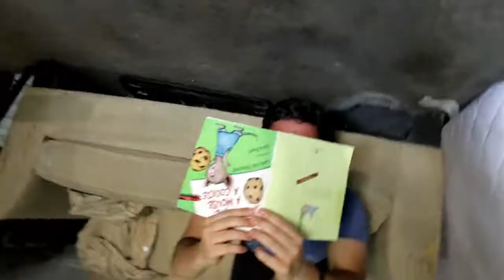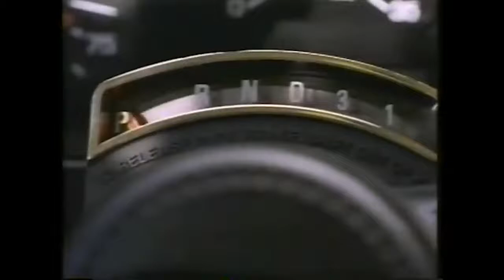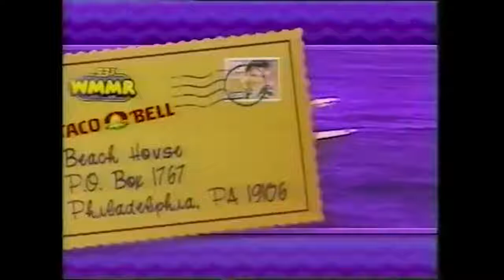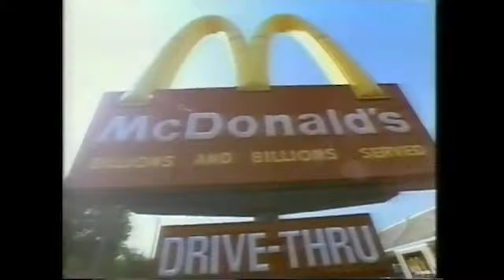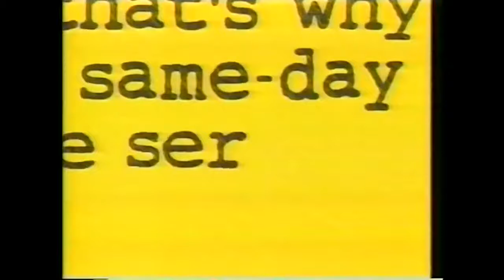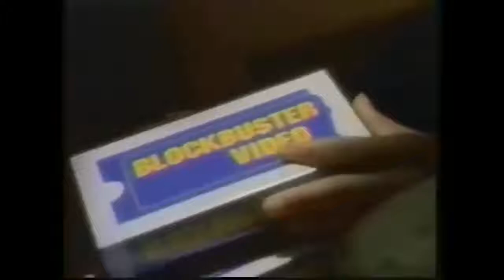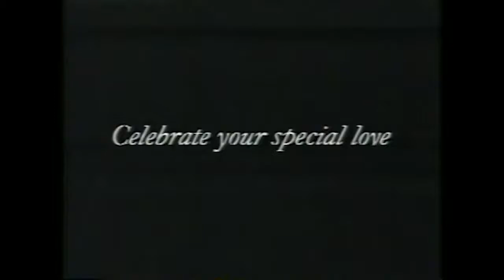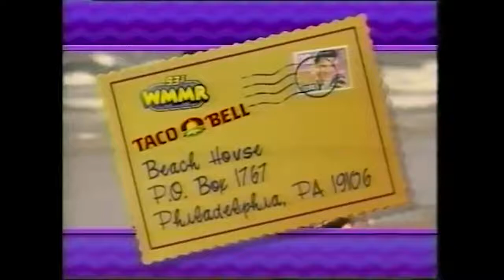Talking Rad Podcast - 95 - Community Day